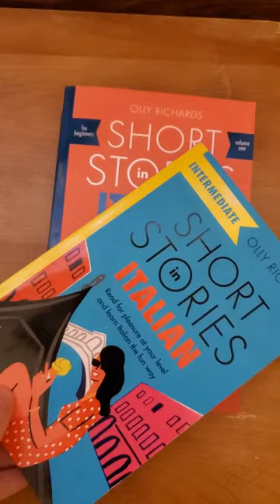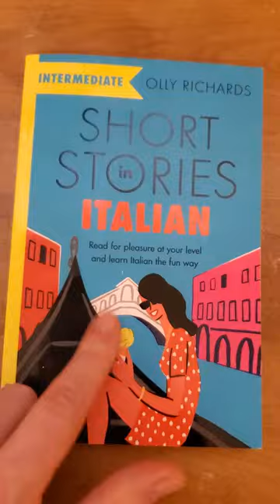Short Stories in Italian by Olly Richards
Short stories for beginners
Short stories for intermediate learners

A look inside the Italian graded readers by Olly Richards. This video shoes both the intermediate Italian short stories and the beginner Italian short stories.